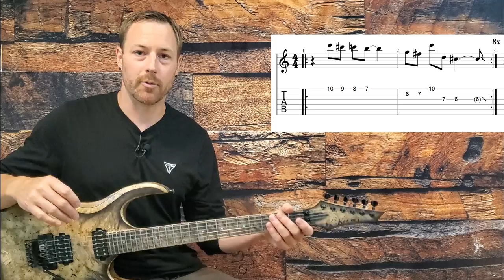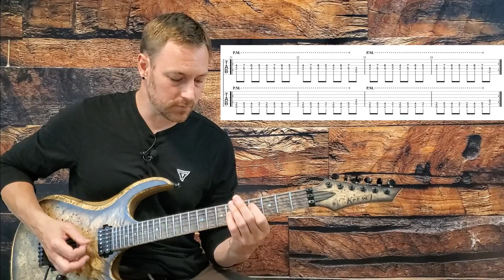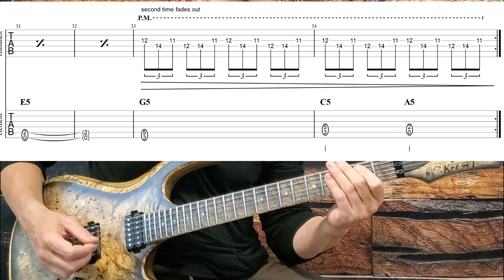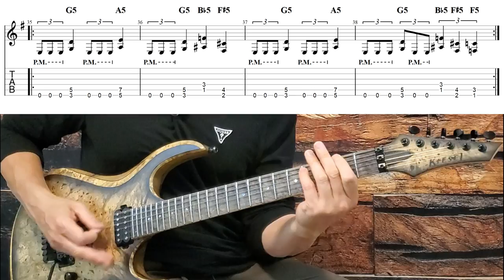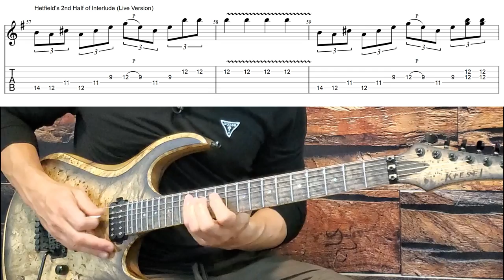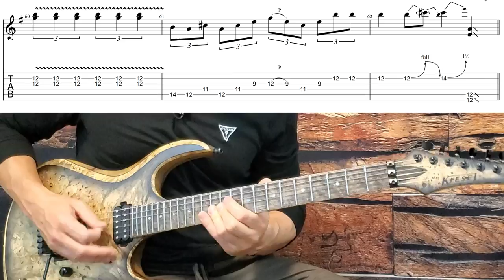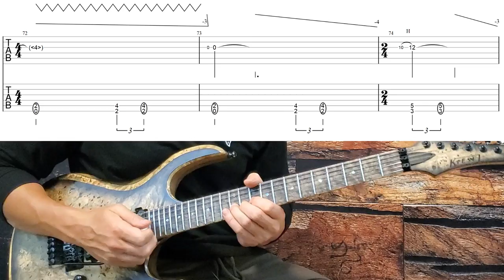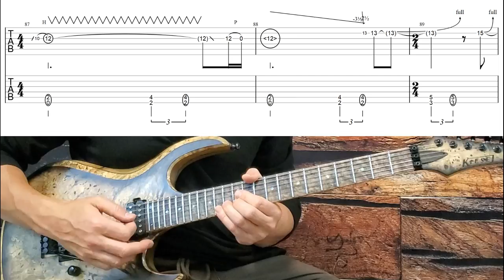Metallica For Whom The Bell Tolls Guitar Lesson + Tutorial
Thanks for checking out this Metallica guitar lesson.  Complete and accurate on screen tabs make learning this classic Metallica track quick and fun.  Learn the riffs, licks and harmony lines with ease.  We even cover the whammy bar ideas in Kirk Hammett’s outro solo.  This video will show you how to play Metallica on guitar.

0:00 | Video Intro
1:15 | 1st Intro Riff
6:28 | 2nd Intro Riff
11:41 | Verse Riff
13:38 | Kirk's Lead Line Over Verse Riff
17:10 | Chorus Riff (Hetfield's Way)
19:15 | Chorus Riff (Hammett's Way)
20:25 | Harmony Section (Album Version)
27:00 | Harmony Section (Live Version)
30:51 | Outro Rhythm Guitars
33:51 | Outro Solo